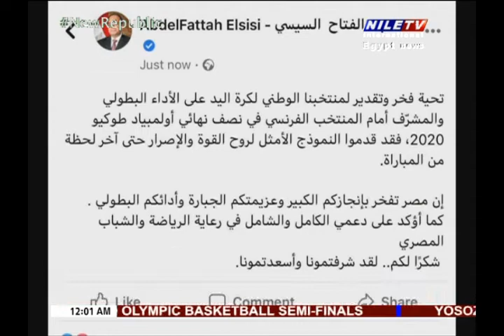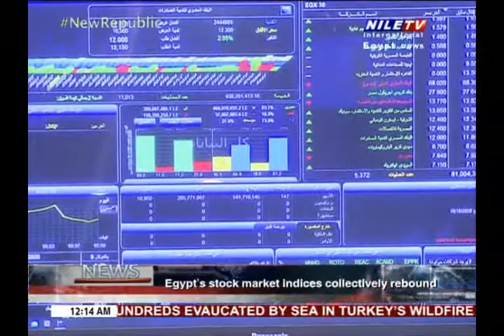Panorama 12 am 06 08 2021